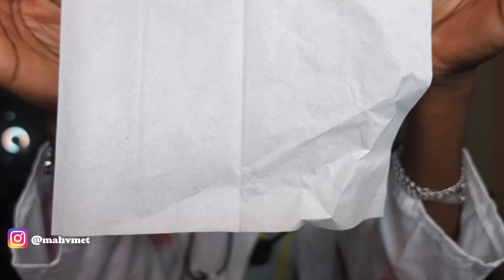L’AMOUR VOUS REND TROP AVEUGLE 👀 | LE CABINET DE L’AMOUR 2 💔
On se retrouve pour notre rendez-vous de la semaine 💘

Et aujourd’hui votre YouTubeur s’est transformé une fois de plus en Docteur Love 💔

0:00 - Introduction
1:10 - Cabinet de l’amour
21:09 - Outroduction

Pleins de bisous à vous ! ♥️